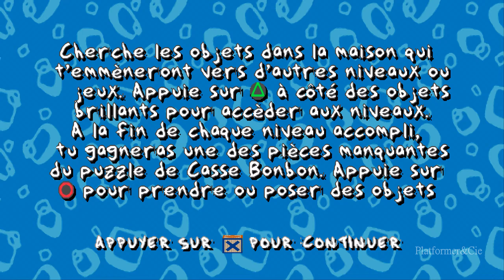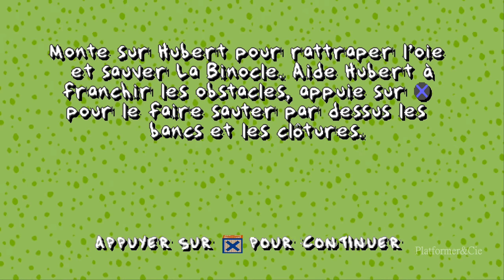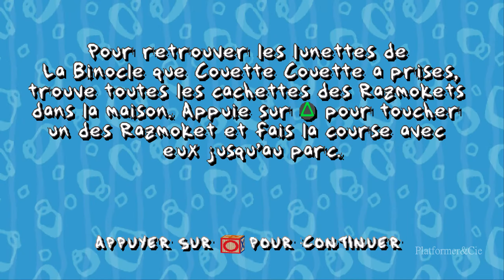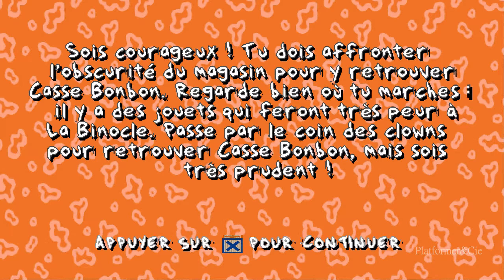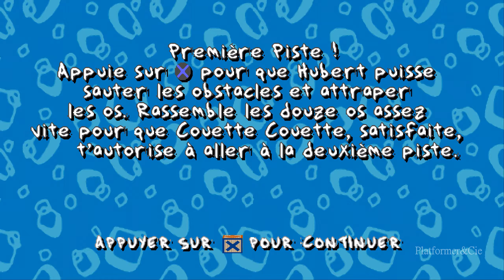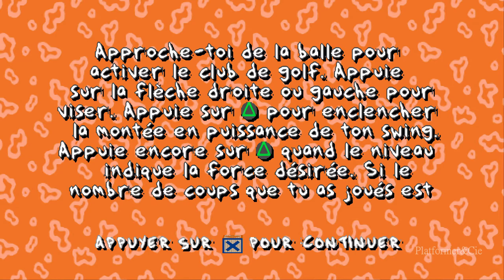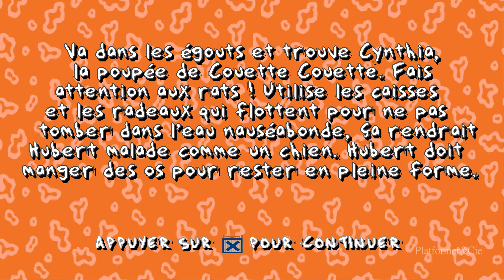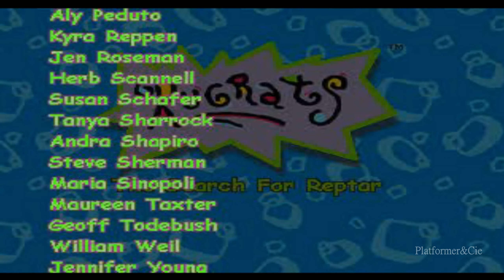Les Razmoket (Rugrats): A la recherche de Reptar Jeu Complet Gameplay Walkthrough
Jeux complet Français sortie sur Ps1

Les Razmoket : A la Recherche de Reptar est un jeu d'action sorti sur Playstation. Dans ce titre, vous incarnerez tour à tour chacun des personnages de la série dans une multitude de petits jeux variés. Vous évoluez dans un environnement entièrement en 3D qui est la maison familiale et ses alentours. L'objectif est de retrouver les pièces égarées d'un puzzle de Reptar. Pour cela, vous devrez finir chacun des petits jeux qui vous seront proposés.